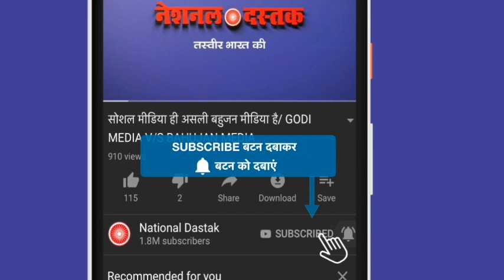जासूसी के आरोप में गिरफ्तार जवान/ARMY MAN ARRESTED BLAME ON SPYING